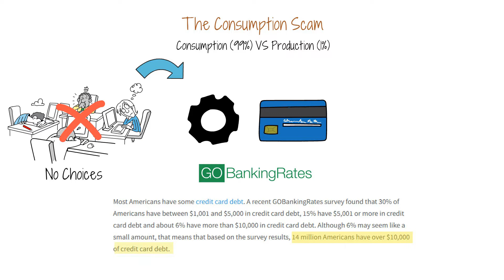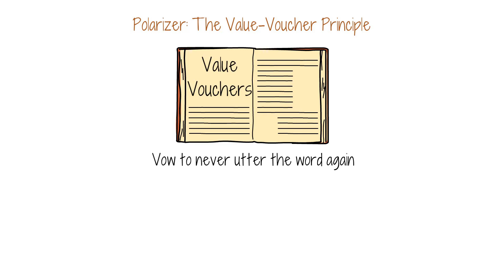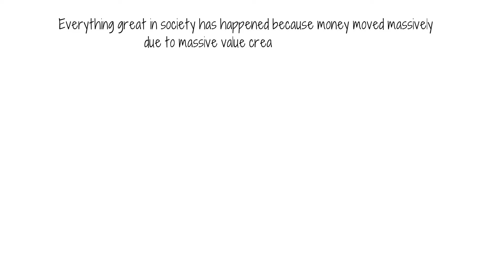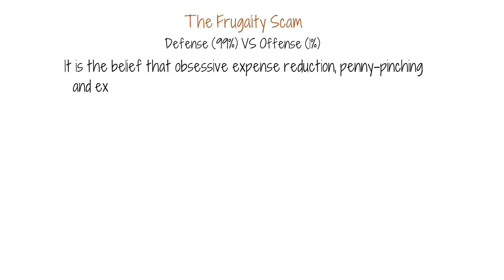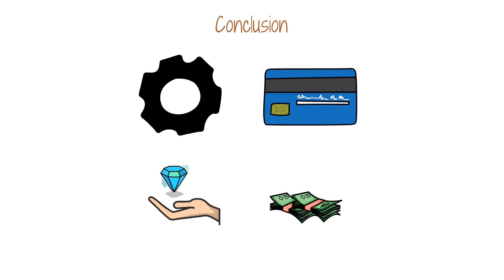Overcoming The Rat Race Mentality - Middle Class Money Trap | The Money Unlocked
The majority of people spend a significant amount of time at work. According to statistics, majority of people aren't satisfied with their jobs and often hate what they do, they feel trapped and simply wonder how to escape the rat race.

Spending that much of your time stuck in something that doesn't make you happy will have a bad impact on every other aspect of your life. If your current job merely pays the bills while leaving you empty inside because you don’t feel fulfilled with what you are doing, no one says that you cannot change careers. It’s never too late to start a new.

No matter who you are, what you’ve been through, or where you currently are in life, you can escape the rat race if you have hunger to escape the rat race however, it requires strategy and most important “Problem Solving Skills”

Unfortunately, it's a concept that is hardly taught in schools and is often overlooked by people who are attempting to amass wealth or need financial freedom.

However, the main culprit is “consumerism”. Every time there is a pause in a television programme, you are forced to watch those endless commercials for things you really don't need. After watching a slew of ads on TV, you would develop the want to purchase the most high-tech gadget or any other item(s) that you don’t really need.

So, to escape this trap and to break free of the vicious cycle of wanting to possess more and more material things, you would need to switch your side from being a consumer to a producer and by being a producer but remember, even if you become a producer people will give you money if your product has  the ability to solve their problem. That is how all the wealth in the world is created. The Rich Make Money by solving problems for other people. They solve problems in exchange for money. And if you want to become more financially successful this is what you must do regardless of where you are or who you are.

You solve a problem when you remove pain, obstacles, or challenges from people’s lives. And when you help them reach their desired end or destination.

There must be two elements in every problem-solving equation. The First is the pain a person is trying to escape from, navigate, or change. And the Second is the pleasure a person is trying to gain or achieve.

In this video, we’ll take a look at how can we escape this rat race life and live a free life? And what’s holding you back.

The books of MJ Demarco, author of "The Millionaire Fastlane: Crack the Code to Wealth and Live Rich for a Lifetime " and "Unscripted: Life, Liberty, and the Pursuit of Entrepreneurship," served as a major source of inspiration for this video.

Timestamps:

00:00 Prologue
00:41 The Consumption Scam
01:35 Polarizer: Producerism
01:51 The Money Scam
02:42 Polarizer: The Value-Voucher Principle
03:07 The Poverty Scam
03:44 Polarizer: The Fiduciary Principle
04:17 The Frugality Scam
05:10 Polarizer: Controllable Unlimited Leverage (CUL)
05:48 Graduation Is Not The End Of Education